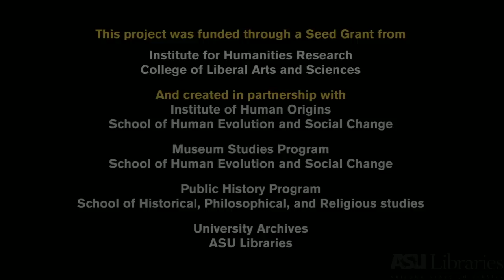Lucy's Legacy: Preserving the Search for Human Origins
A panel of experts discusses the significance, utility and preservation of the Donald C. Johanson/Institute for Human Origins Collection. This archival collection documents the career of one of the most important field scientists of the 20th century and the founding and development of the Institute of Human Origins (IHO).

Panelists describe the results of the recent collection survey completed by Stephanie Crowe, the nature of collecting and collections, museum preservation concerns, and the importance of this collection in advancing scholarship in the history of science.

Recorded on March 21st as part of the opening celebration of the Lucy's Legacy Exhibit

Opening Remarks:

Dan Gilfillan, Acting Director of the Institute for Humanities Research
Bill Kimbel, Institute of Human Origins Director
Donald  Johanson, Institute of Human Origins Founding Director

Panelists:
Nancy Dallett, Assistant Director, Public History Program
School of Historical, Philosophical, and Religious Studies

Richard Toon, Director, Museum Studies Program School of Human Evolution and Social Change

Jane Maienschein, Director, Center for Biology and Society School of Life Sciences

Rob Spindler
University Archivist and Archives and Special Collections,  ASU Libraries

About the Exhibit:

Lucy's Legacy: Preserving the Search for Human Origins, a public exhibition from the collection will be available for public viewing through Spring 2013 in the Hayden Library Rotunda and Luhrs Gallery on the 4th floor of Hayden Library, during normal library hours.

Discovered in Hadar, Ethiopia, November 24, 1974, by a young paleoanthropologist, Donald Johanson, and determined to be a new species—Australopithecus afarensis—Lucy was the first example of an upright walking, bipedal human ancestor, living 3.2 million years ago. Other examples of this species have been found, but none as complete as this specimen.

The Institute of Human Origins is a research center of the College of Liberal Arts and Sciences in the School of Human Evolution and Social Change.